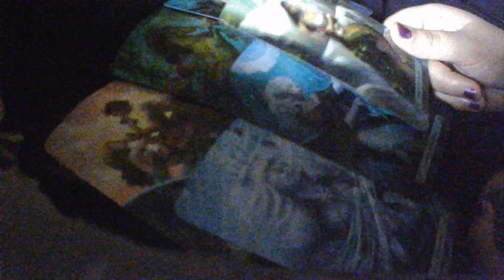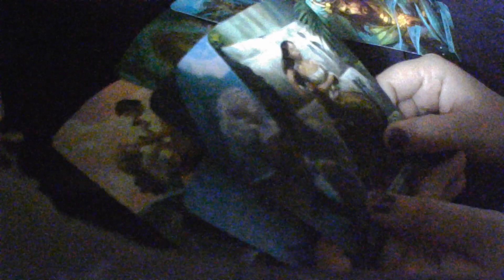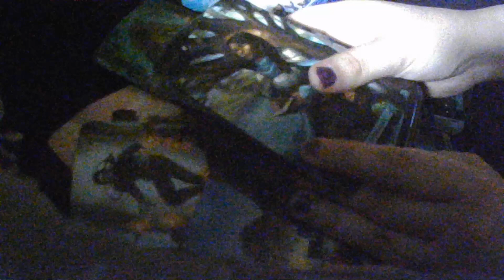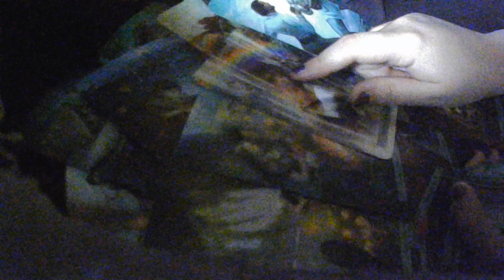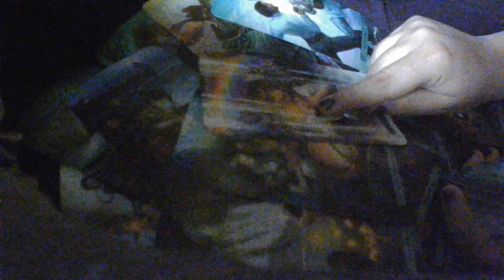Cancer GOOD KARMA AND BLESSINGS! Tarot December 2022